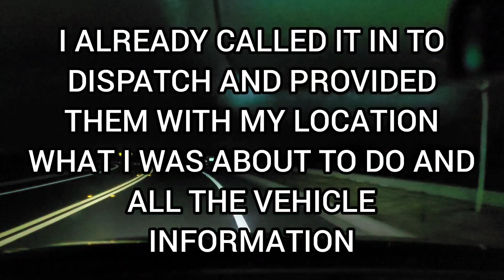PERFORMING A COURTESY CHECK ON A VEHICLE ON THE SIDE OF THE ROAD